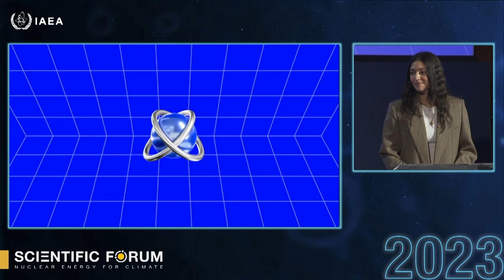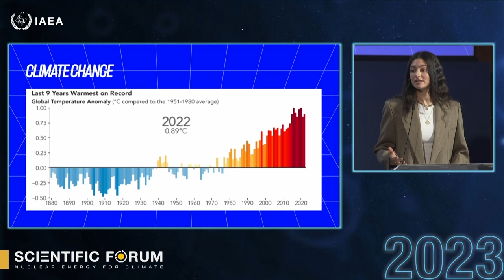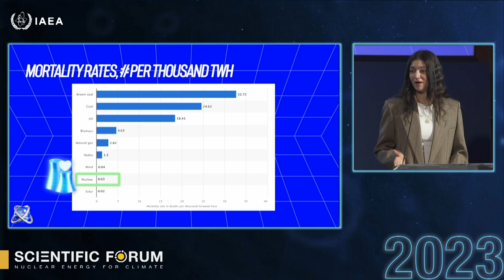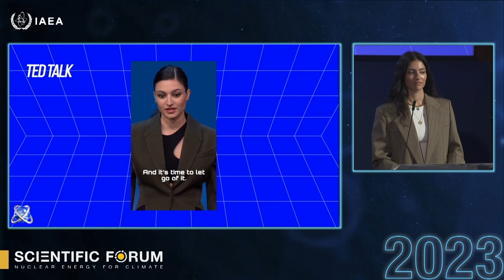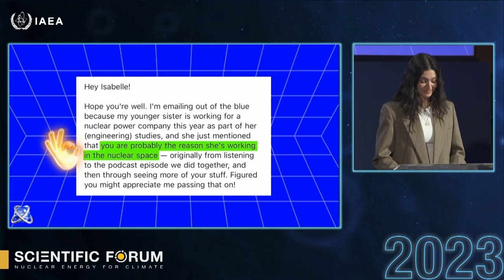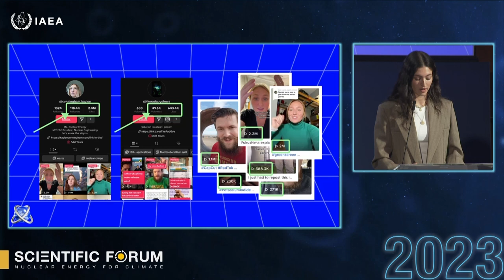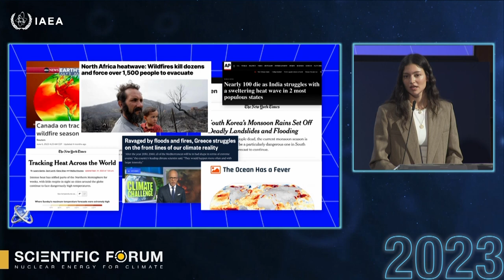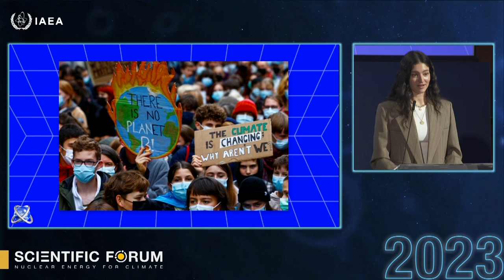Influencer and nuclear advocate behind ‘Isodope’ at IAEA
Known as Isodope on social media, nuclear energy influencer Isabelle Boemeke was the keynote speaker of IAEA Scientific Forum 2023. Boemeke is a Brazilian model and nuclear advocate, known for her viral TikTok videos. In the wake of the 2019 Amazon rainforest wildfires and the Australian bushfire season, Boemeke began using her social platforms to advocate for nuclear power as a solution to climate change. Through her persona Isodope, she taps into social media trends and uses the language of memes to bring nuclear energy to a whole new audience.
Held on 26–27 September 2023 on the sidelines of the agency’s annual General Conference, IAEA Scientific Forum focused on nuclear innovations and how nuclear power supports more secure energy transitions.